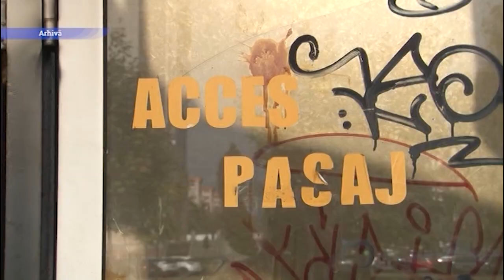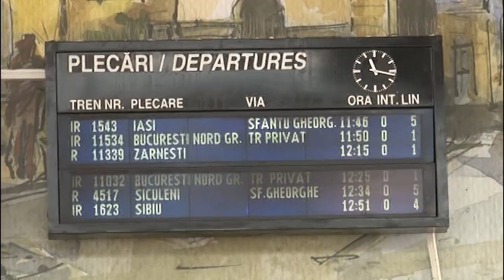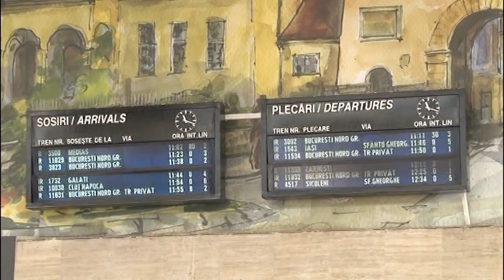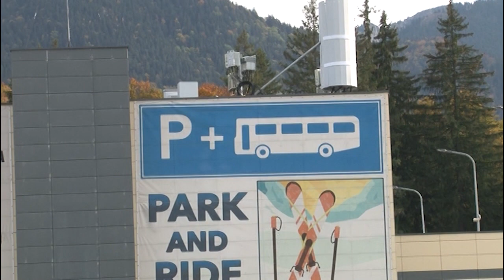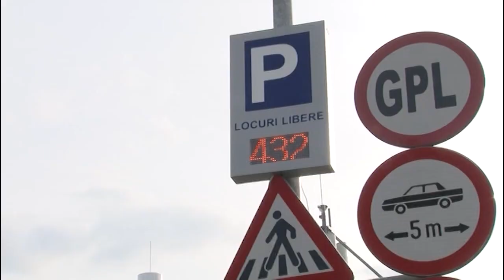Jurnal RTT 18 10 2023